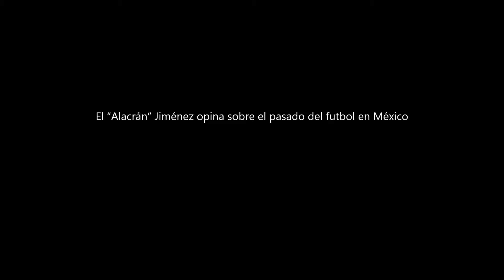El “Alacrán” Jiménez opina sobre el pasado del futbol en México